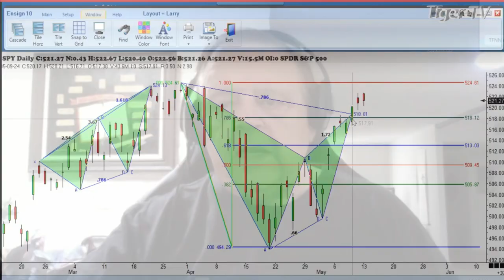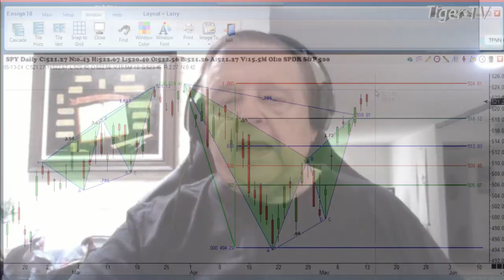May 13th, 1PM ET Market Update on TFNN - 2024